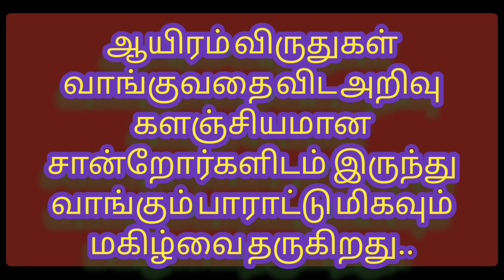Special Person Thyagarajan visited our Vana Esan temple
தியாகராஜன் ஐயா அவர்கள் கற்று தேர்ந்த ஒரு ஞானி.

 பல நூல்களை எழுதி பல நாடுகளுக்குச் சென்று தனக்கு கிடைத்த அனுபவங்களை பலரிடம் பகிர்ந்து அதன் கலாச்சார பண்பாட்டு ஆய்வு களை உருவாக்கி வருபவர்.

 அபூர்வமான மனிதர்.

 அரிய தகவல்களுக்கு சொந்தக்காரர்.
 பலவித நுட்பங்களை தெரிந்து கொண்டு அதன் வழியே பயணிப்பவர்.

தேடல் என்பது பணத்திற்கு அப்பால் இருக்கின்ற தேடல் என்று அந்த பணத்திற்கு அப்பாற்பட்ட தேடலை இன்னும் இன்னும் தேடிக் கொண்டே இருப்பவர்.

 ஐயா அவர்கள் நம்முடைய ஸ்ரீ யோக வன ஈசன் ஆலயத்திற்கு வந்து வழிபட்டதில் மிகவும் மகிழ்ச்சி...